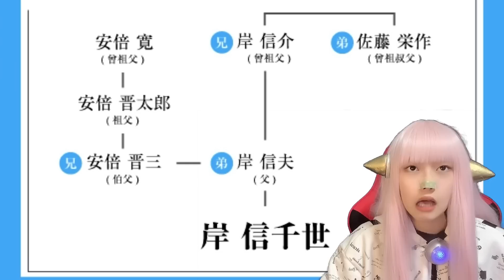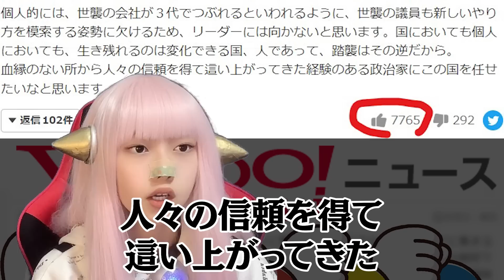【世襲議員】岸信千世 公式HPに 家系図 を全面推し！削除するも批判殺到【岸信夫の長男 衆院議員 岸信千代 家系図】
滝川ガレソ氏

ヘライザー総統の【オリジナルグッズ・アイテム ∞ SUZURI】

【NEW】新作実写版ヘライザーLINEスタンプ

【公式】ヘライザーLINEスタンプ※Mr.GWイラスト版

【スポンサー・案件・出演者募集】
　関西限定！！女性出演者募集！！

澪ライダー戦闘員
詳しくはこの動画見てね
↑コレ
衆院議員を辞職した岸信夫氏の長男・信千代氏が衆院山口2区補選に父の後継として立候補する意向を表明しました。
※この配信の当日、岸氏のHPから家系図は削除されました。

最新, 時事, 岸信千代 家系図, 最新情報, 時事ネタ, 報道